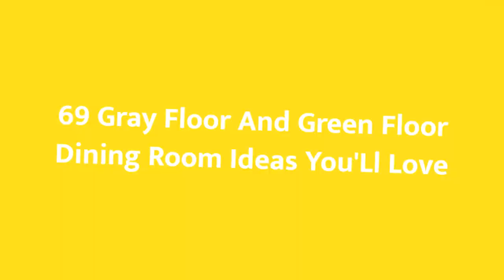75 Gray Floor And Green Floor Dining Room Design Ideas You'll Love ⭐️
0:00:00 - Intro
0:00:12 - Gray Floor And Green Floor Dining Room Design Ideas You'll Love: Inspirations 1 to 25
0:03:03 - Gray Floor And Green Floor Dining Room Design Ideas You'll Love: Inspirations 26 to 50
0:06:07 - Gray Floor And Green Floor Dining Room Design Ideas You'll Love: Inspirations 51 to 75